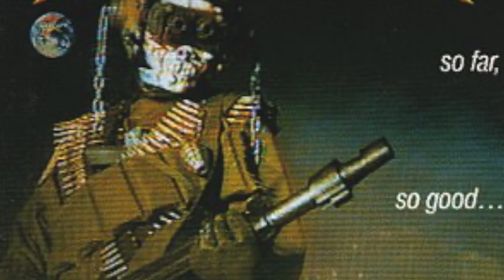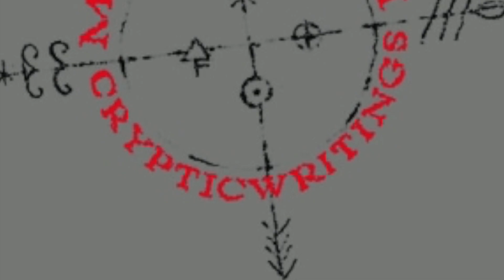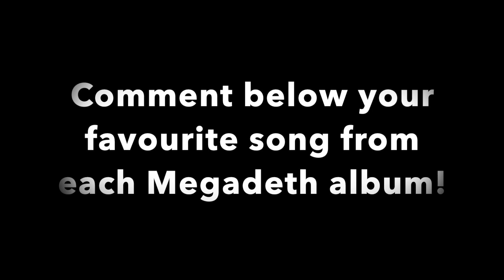My Favourite Song From Each Megadeth Album